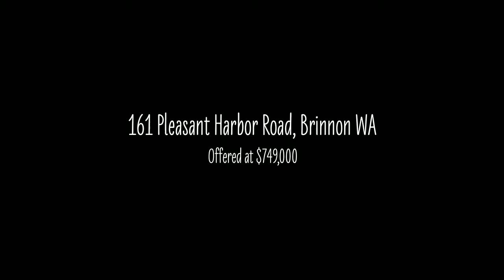161 Pleasant Harbor Rd Brinnon Washington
NEW PRICE- $599,000!  Unstoppable views of the Hood Canal juxtaposed against the ever-changing sky provide the backdrop for a quintessential PNW life. With 177 ft of beach w/tideline rights, fresh oysters are just steps away. Versatile property w/2 dwelling units ~ 2 bd 2 bath main home w/great room, stone fireplace, office, open concept kitchen/dining area & large deck. Full guest house located below the detached garage. Huge separate shop. Nearby boat launch for easy access to shrimping or crabbing from your boat!